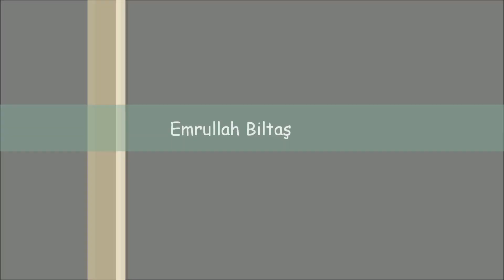PARA ÖDÜLLÜ - Soruları Bil, Parayı Al Git